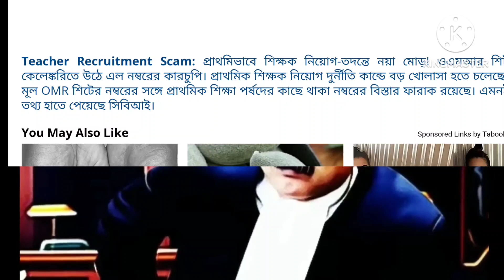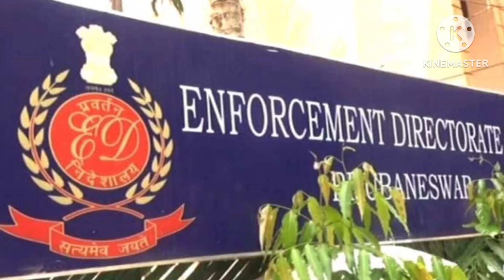নিয়োগ দূর্নীতির তদন্তে সি বি আই এর হাতে OMR সংক্রান্ত নতুন তথ্য ।